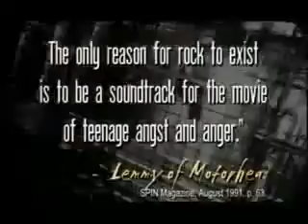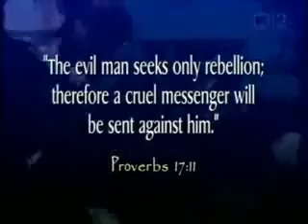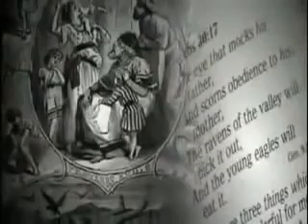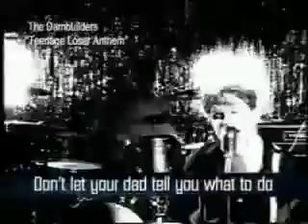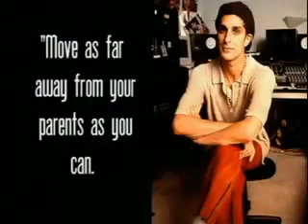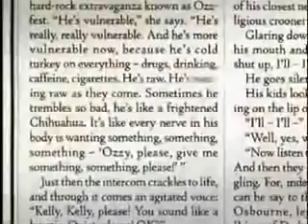Hell's Bell's 2 The Sequel The Dangers Of Rock N Roll 21